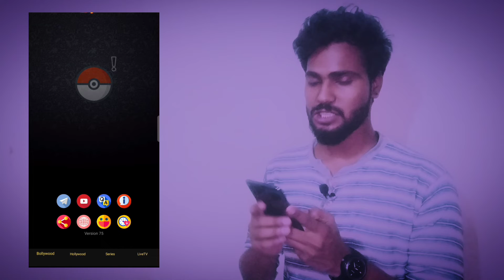mobile me IPL match free me kaise dekhe ।। CSK vs KKR ।। free live match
Hiii
Main Logon walcome to our YouTube channel Tech Logon

🔸 Follow me on ⬇️
Socile sides

Thanx for visiting my channel